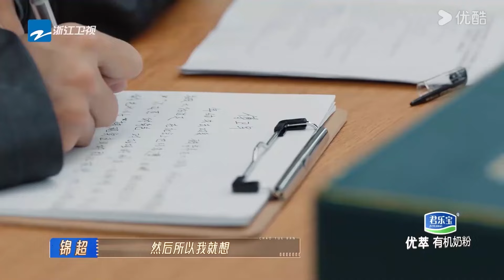世紀和解？朱梓驍要承包紀凌塵一輩子的雞爪，給紀凌塵都整害羞了【无限超越班 第二季Memories Beyond Horizon】 爾冬升郝蕾寧靜吳鎮宇梁家輝葉童趙雅芝韓雪